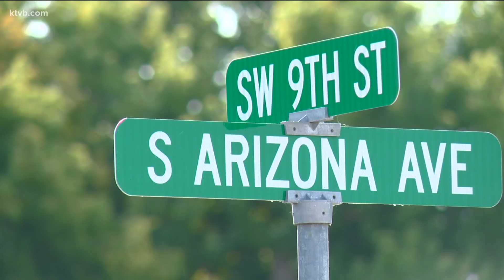Extensive search for missing 5-year-old Michael Vaughn in Fruitland: 'We just want to have him back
Anyone who can assist with the search for Michael Vaughn can meet on July 29 from 9 a.m. to 1 p.m. in the southern parking lot of Fruitland High School to join a com